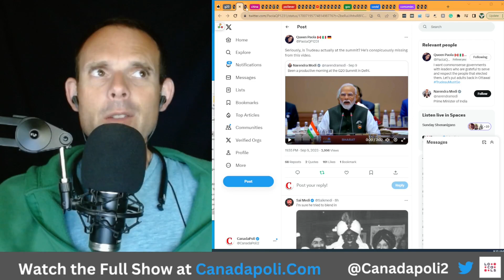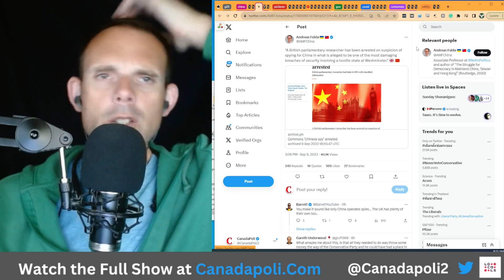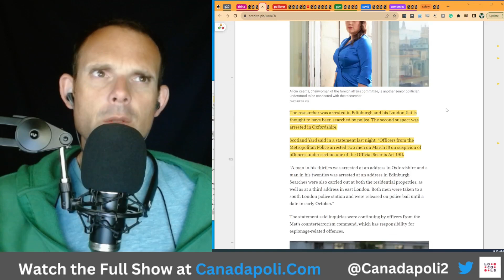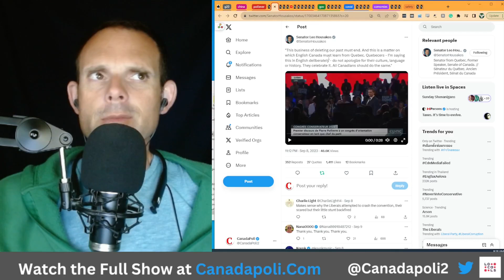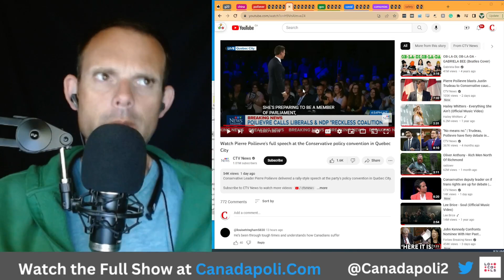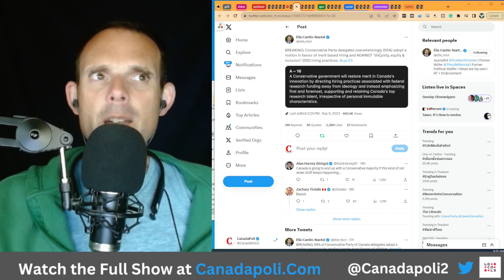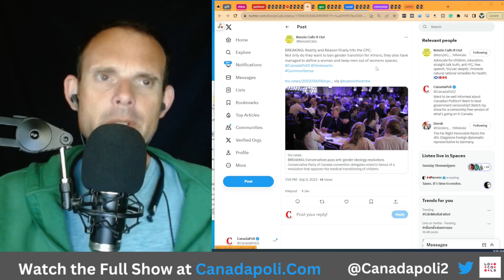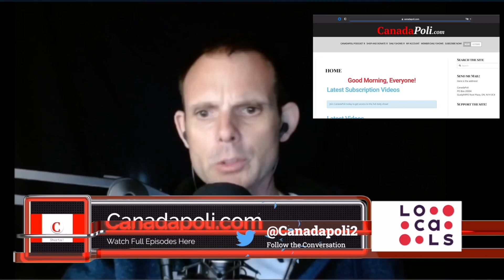Trudeau Hates Being Ignored and Poilievre Parties